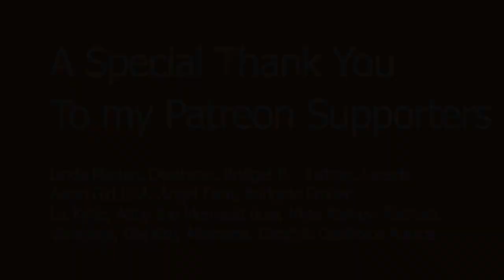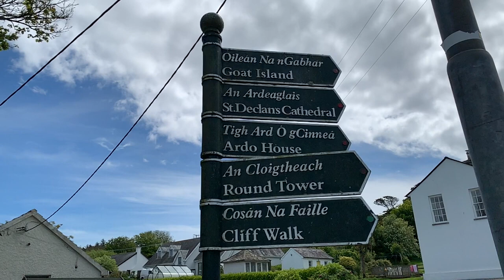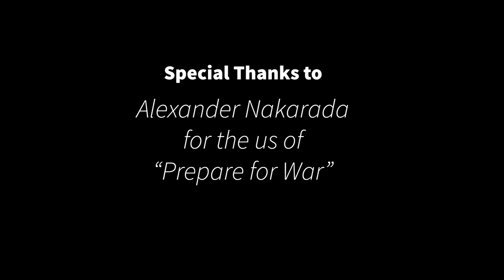Irelands Ancient History An Irish story of Monks vs Vikings A Brief Celtic History of Eire's past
Collaboration between RBP & Gael